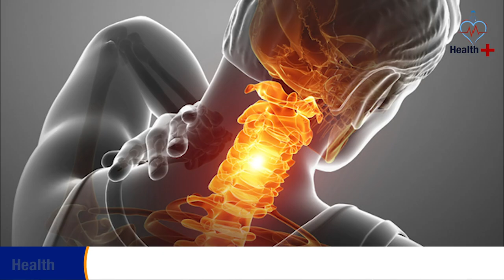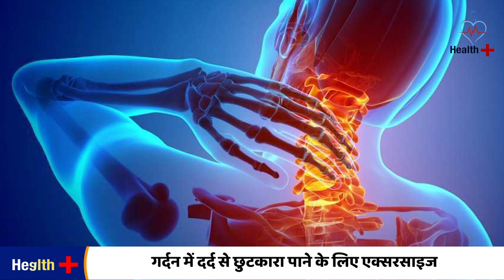Gardan ke dard ka ilaj | Neck pain relief exercise | Health Plus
गर्दन दर्द से कैसे पाए छुटकारा ?
गर्दन दर्द से है परेशान तो करे ये व्यायाम !
घर बैठे गर्दन दर्द  में कौन सी एक्सरसाइज करे
सरल एक्सरसाइज जो गर्दन के दर्द से छुटकारा दिलाते हैं
गंभीर बीमारी का कारण बन सकता है गर्दन का दर्द.
Gardan ke dard ka ilaj
Gardan ke dard ki exercise
Neck pain relief exercise
गर्दन दर्द से छुटकारा पाने के उपाय बैठते, चलते, कंप्यूटर पर काम करते समय अपना पॉस्चर सही रखें।नियमित रूप से व्यायाम करें मोबाइल फोन को अपने कान और कंधे के बीच में फंसाकर बात न करेंमोबाइल फोन के अत्यधिक इस्तेमाल से बचेंहड्डियों को स्वस्थ रखने के लिए कैल्शियम और विटामिन डी का सेवन पर्याप्त मात्रा में करेंसोने के लिए सही तकिए का इस्तेमाल करें